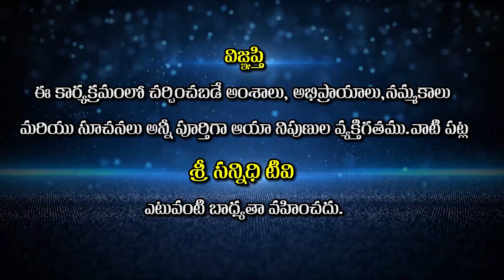శ్రీ కృష్ణుడు నన్ను ఎంతగానో ప్రేమించేవాడు - నేనే యశోదమ్మను | Sree Sannidhi TV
Watch🚩 శ్రీ కృష్ణుడు నన్ను ఎంతగానో ప్రేమించేవాడు - నేనే యశోదమ్మను - గాయత్రి అమ్మ| Sree Sannidhi TV